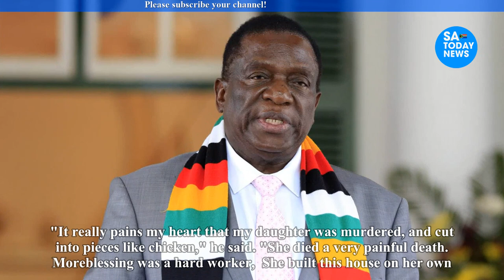Violent scenes at Moreblessing Ali’s burial Chamisa’s supporters and Job Sikhala’s backers clash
chamisa,
hanuman chalisa,
nelson chamisa,
hanuman chalisa fast,
durga chalisa,
chamisa latest news today,
chamisa twitter,
chamisa latest,
chamisa latest news,
chamisa news,
nelson chamisa latest news today live,
sithokozile chamisa,
chamisa documentary film,
chamisa today,